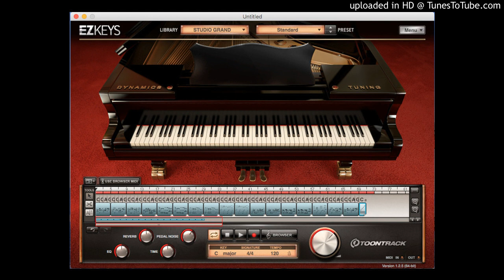First Song EZ Keys Studio Grand Piano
I just entered 4 chords and used the library to replace the chords in the song.
Very easy indeed and a fun way to learn new chords.